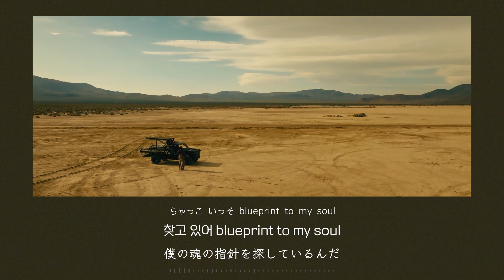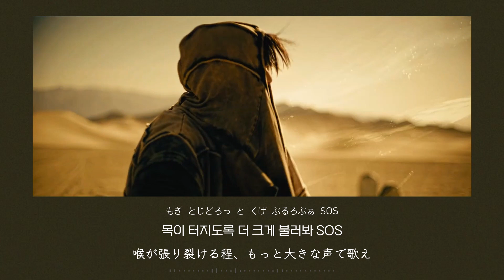KANGDANIEL - SOS [かなるび｜日本語字幕]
※一部公式の英訳を参考にしてます。

カンダニエルのニューアルバム｢REALIEZ｣に収録されている
ロック調のこちらの曲は
腐敗した権力に立ち向かい、自由を勝ち取る様子が歌われていて
《厳しい時間の中で一人で闘っているすべての人々に捧げる楽曲》
になっているそうです。

MVは米・ラスベガスの広大な砂漠で制作されていて
マッドマックス風に仕上がっています。

アルバム「REALIEZ」には
* 真実を意味する「REAL｣
* 真実に偽装した偽りを意味する「LIE｣
* これに気づく過程を網羅する「REALIZE」
の3つのキーワードが含まれていて
収録曲順にストーリーがあるらしいです…！